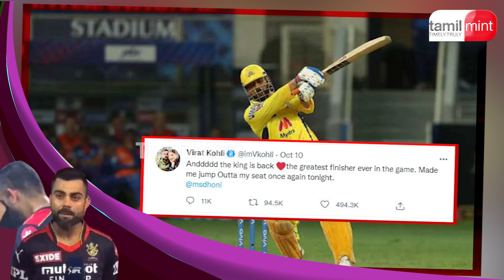மைதானத்திலேயே கண்கலங்கிய கோலி! வருந்தும் தோனி ரசிகர்கள்! ViratKohli | IPL2021